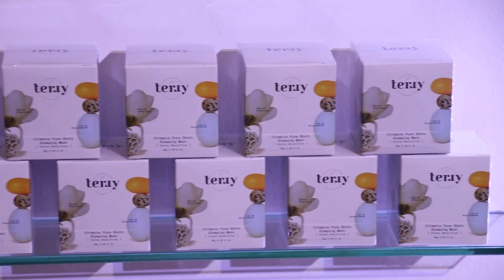แบรนด์ Terry ควงแขน Terry Friend’s คนล่าสุด ‘อิน – สาริน’ ร่วมแกะกล่องแพ็กเกจใหม่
Terry (เธอร์รี่) แบรนด์สกินแคร์จากธรรมชาติที่ใช้เทคโนโลยีอันเป็นเอกสิทธิ์ที่ดีที่สุดเฉพาะของ Terry ในการสกัดสารสำคัญจากดอกดาหลาสีชมพู เพื่อการฟื้นบำรุงผิวอย่างอ่อนโยน จัดงาน “TERRY THE NEXT CHAPTER: FEEL THE BLOSSOM OF YOU” เพื่อเปิดตัวพรีเซนเตอร์ Serum In Cream คนใหม่ ‘อิน – สาริน รณเกียรติ’ พร้อมเปิดขาย Terry New Packaging แพ็กเกจโฉมใหม่ของผลิตภัณฑ์บำรุงผิวหน้า Dalah Floral Dose Serum In Cream Extra Sensitive อย่างเป็นทางการ แถมจัดกิจกรรมพิเศษและมินิคอนเสิร์ตจากวง ATLAS แบบเต็มคาราเบลให้บรรดาสาวกคนรักแบรนด์ Terry ได้ร่วมสนุกกัน ณ แฟชั่นฮอลล์ สยามพารากอน